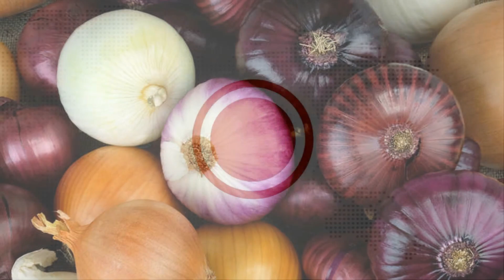আবারো বাড়ছে পেঁয়াজের দাম বেড়ে দ্বিগুন মোকামে মজুদ আছে তারপরেও কেন বাড়ছে দাম | EBD News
আবারো বাড়ছে পেঁয়াজের দাম পর্যাপ্ত পরিমান মজুদ আছে তারপরেও কেন বাড়ছে দাম | EBD News পেঁয়াজ কেজিতে বেড়েছে ২৫ টাকা পর্যন্ত, আমদানি কমার প্রভাব বলছেন ব্যবসায়ীরা 4Sep.20 ভ্রাম্যমাণ আদালতের অভিযান ঠেকাতে একজোট খাতুনগঞ্জের ব্যবসায়ীরা, দিনভর পেঁয়াজ বিক্রি বন্ধ 7Sep.20 পেঁয়াজ,রসুন,আদা,আলু সবজি রাখার কিচেন সেলফ/Vegetable Kitchen self price. পেঁয়াজ নিয়ে আবারো বিপাকে সরকার | রাজধানীর বাজারে হঠাৎই বেড়েছে পেঁয়াজ-আদা-রসুনের দাম পেয়াজের দাম বেড়ে ৬০ টাকা কেজি, দেখুন এ সপ্তাহের নিত্য দুই সপ্তাহে প্রায় দ্বিগুণ হয়েছে পেঁয়াজের দাম লিগ্যাল নোটিস দেয়া হয়েছে মুনমুনকে উঠেছে বিচারের দাবি মসজিদের সামনে মুনমুনের অশ্লিল নাচ | Munmun মসজিদের সামনে নায়িকা মুনমুনের নাচ ll যা বললেন গোলাম রব্বানী Golam Rabbani Waz 2020 মসজিদের সামনে নায়িকা মুনমুনের অশ্লিল নাচ ভাইরাল পলাশতলীর মসজিদের সামনে সেই নোংরা ঘটনা নিয়ে মুখ খুললেন জনপ্রিয় নায়িকা মুনমুন  দেখুন আসল সত্য কি হয়েছিল মুনমুন বলছে এটা মসজিদ না মসজিদের সামনে মুনমুনের অশ্লীল নাচের ভিডিও ভাইরাল মসজিদের সামনে নায়িকা মুনমুনের অশ্লীল নাচের || ভিডিও ভাইরাল || sk media || bd news ||  মসজিদের সামনে নায়িকা মুনমুনের ড্যান্স মসজিদের সামনে নায়িকা মুনমুনের নাচ,,যা বললো মুনমুন| Mustafiz rahmani ভাইরাল নাচ নিয়ে মুখ খুলল মুনমুন | মসজিদের সামনে নাচিনি, ঐখানে মসজিদ নেই | নায়িকা মুনমুন | Nayeem পলাশতলি মসজিদের সামনে নায়িকা মুনমুনের অশ্লীল নাচ করলো ?? || 5/9/2020 || পলাশতলী সখিপুর টাংগাইল এইমাত্র মাফ চাইলেও সবাই মসজিদের মুনমুন কে দিয়ে নাচানো কারীরা তওবা করলেন

যোগ দিতে পারেন আমার সাথে ফেসবুকে